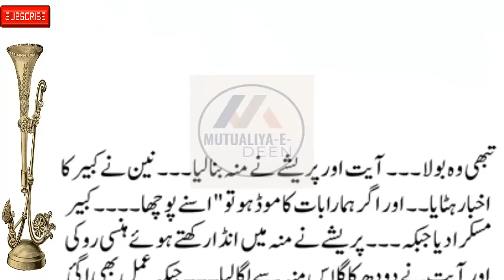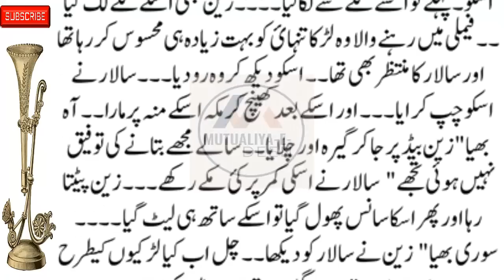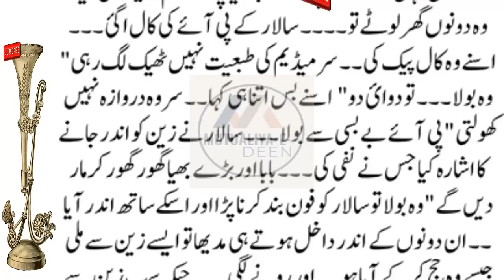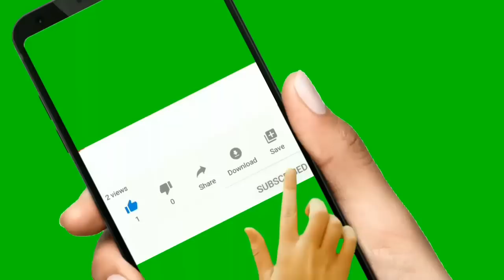Mutualiya-E-Deen New Social, Emotional & Heart-Touching Story (Part 12)Mega Episode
romanticstory 2023
रोमांटिक उपन्यास

romantic novel
haveli based novel
bold novel
passion novel